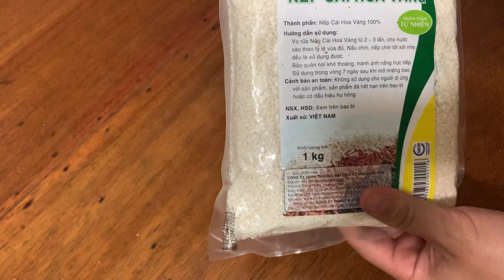Cách làm XÔI MẶN THẬP CẨM LẠP XƯỞNG, TÔM KHÔ, THỊT, TRỨNG